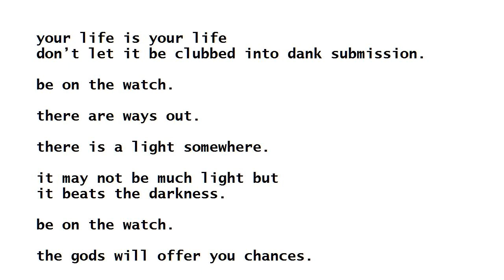The Laughing Heart by Charles Bukowski (read by Tom O'Bedlam)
The words of Solomon represent the wisdom of the ages, and their truth does not depend on whether you believe in God.

This is what he says about laughter in Ecclesiates 7, verses 3 to 12:
Sorrow is better than laughter: for by the sadness of the countenance the heart is made better.
The heart of the wise is in the house of mourning; but the heart of fools is in the house of mirth.
It is better to hear the rebuke of the wise, than for a man to hear the song of fools. For as the crackling of thorns under a pot, so is the laughter of the fool: this also is vanity.
Surely oppression maketh a wise man mad; and a gift destroyeth the heart.
Better is the end of a thing than the beginning thereof: and the patient in spirit is better than the proud in spirit.
Be not hasty in thy spirit to be angry: for anger resteth in the bosom of fools.
Say not thou, What is the cause that the former days were better than these? for thou dost not enquire wisely concerning this.
Wisdom is good with an inheritance: and by it there is profit to them that see the sun.
For wisdom is a defence, and money is a defence: but the excellency of knowledge is, that wisdom giveth life to them that have it.